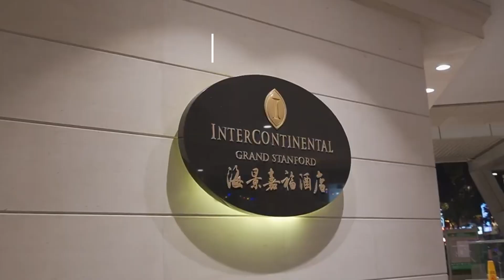Feast Your Eyes: The Top 3 Must-Try Buffets in Hong Kong!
In this video, we take you on a gastronomical journey to three of the best buffets in Hong Kong. Our first stop takes us to the all-day dining restaurant, Cafe on M, located within the Intercontinental Hotel. Here we will indulge in some of the finest international cuisine and fresh seafood the city has to offer.

Next, we'll take a trip to Cafe 103, located on the 103rd floor of the Ritz-Carlton Hong Kong. Here we will enjoy a breathtaking view of the city while savoring some of the finest dishes created by the renowned chefs.

Lastly, we will visit JW Cafe, located in the JW Marriot Hong Kong, for some freshly made-to-order dishes and a wide range of international cuisines. Together, we will explore the bustling city's culinary paradise and discover what makes these three buffets a must-try for food enthusiasts. Get ready to embark on a gastronomical adventure like no other!